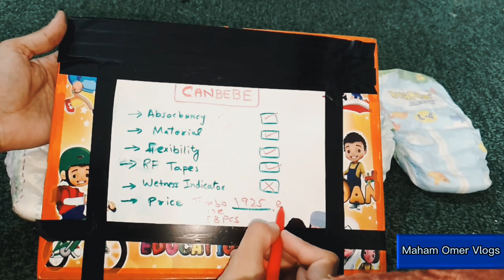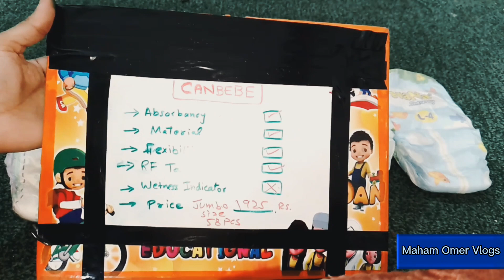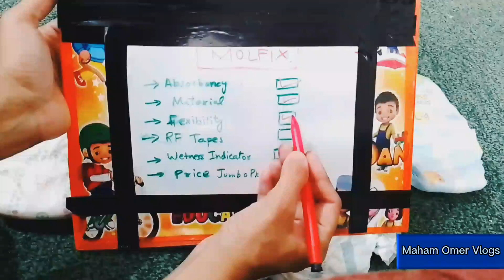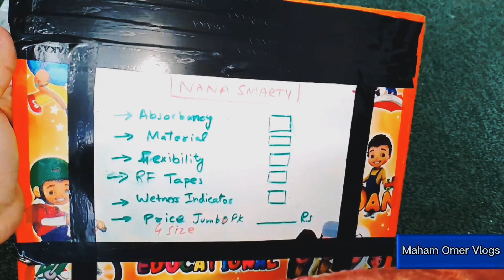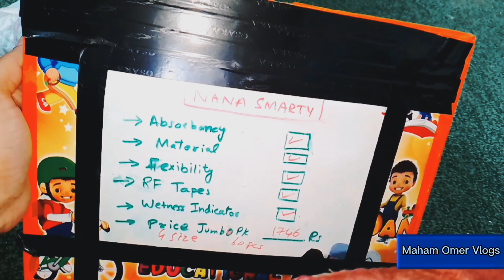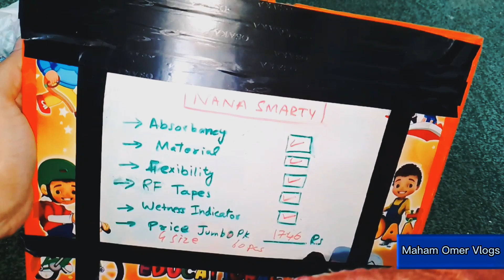Best Diaper For Baby | Best Baby Diapers Pakistan 2022 |Nana Smarty Molfix Canbebe Bona Papa